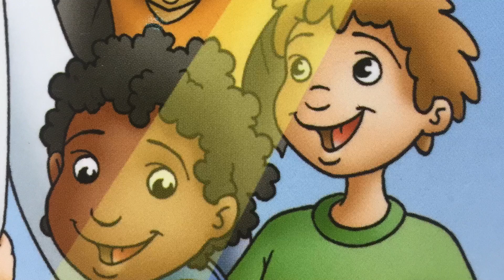❤️שיר הלל ״אור לחיים שלי״. ילדים.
שירי הלל לילדים.